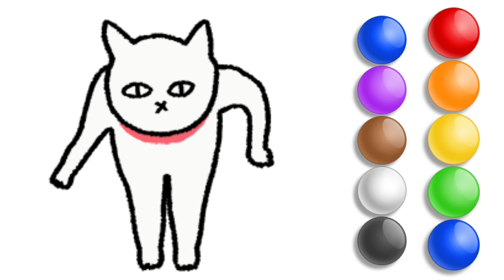colours name ||kids vocabulary ||hindi and english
coloursname kidsvocabulary englishand hindi